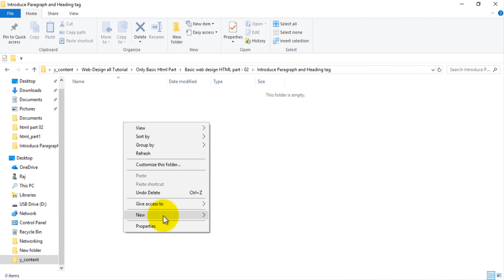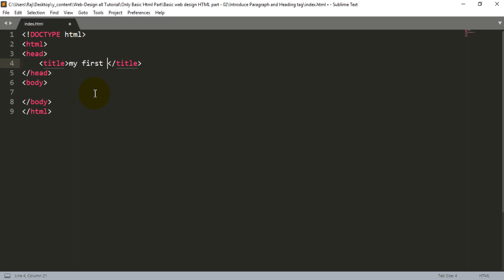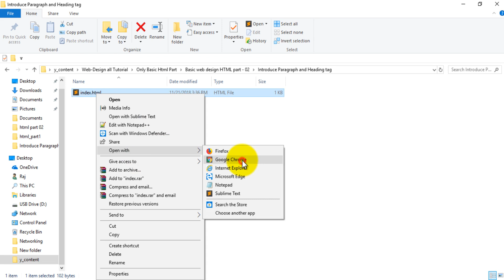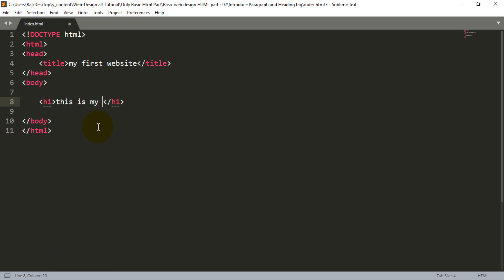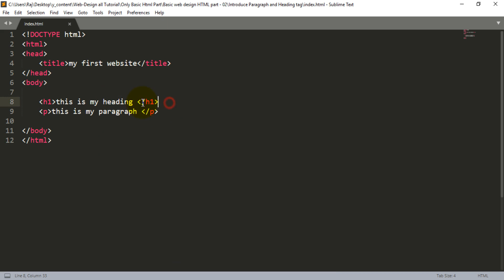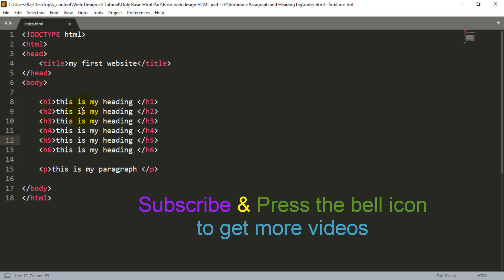Web Design Bangla Tutorial Part-05 [ 2020 ] | paragraph and heading tag?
Editor: MD Rajiur Rahman